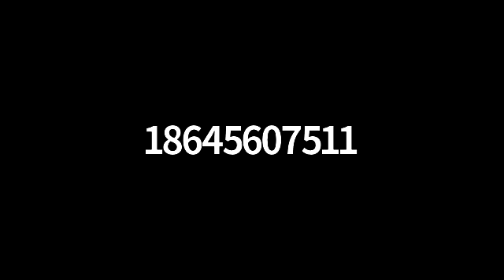Greer Chamber Live with Spartanburg Regional Healthcare System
Help your employees avoid unnecessary emergency center visits and exposure to COVID-19. The Greer Chamber will host Chris Lombardozzi, Chief Medical Officer, Quality, sharing updates and information about COVID-19. The call will cover important information on symptoms and when to go where for medical attention.